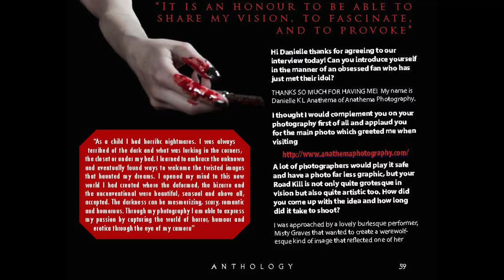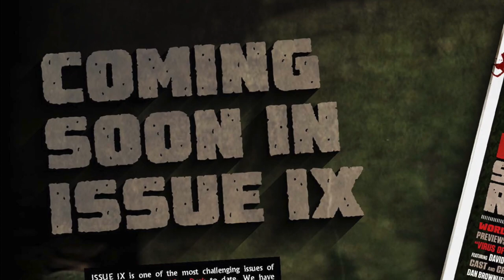After Dark ANTHOLOGY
Promotional Video for Haunted Magazine's After Dark Anthology with Guest Editorial by Shaun Hutson